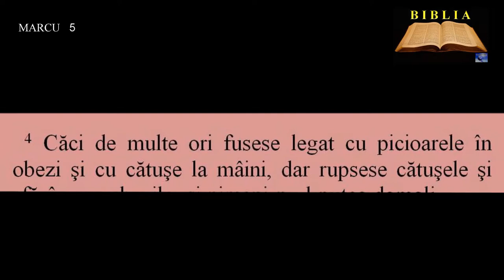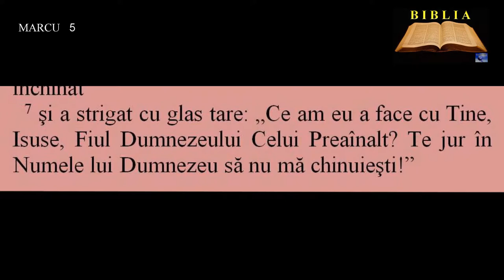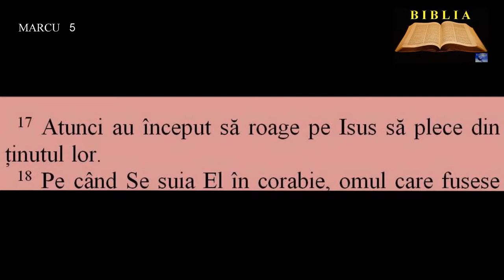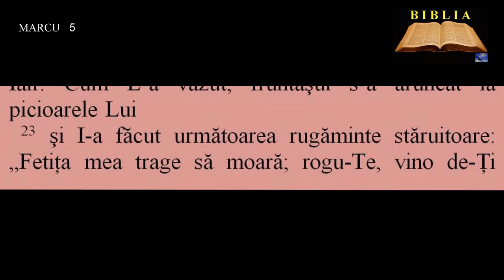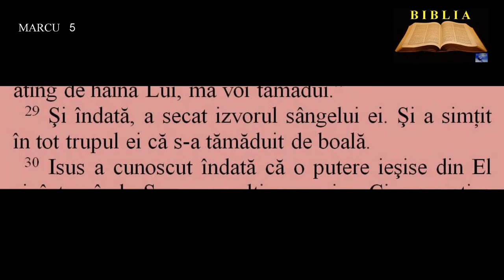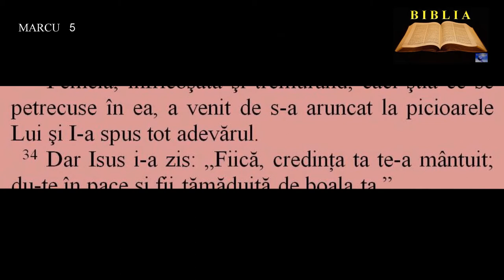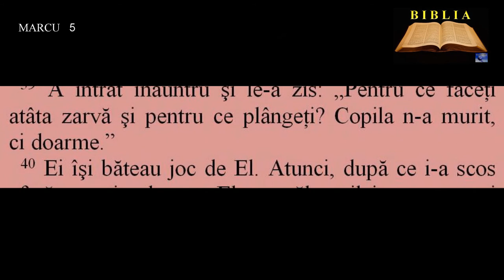MARCU 5 - Vindecarea unui îndrăcit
00:00:00  Vindecarea unui îndrăcit
00:03:02  Învierea fiicei lui Iair şi vindecarea unei femei bolnave de doisprezece ani